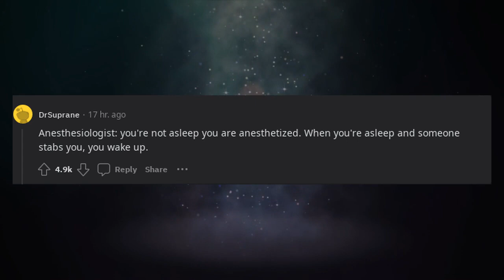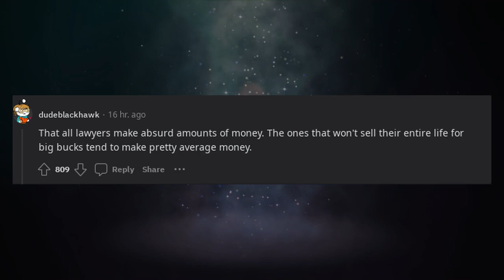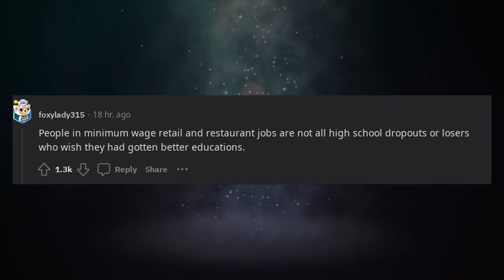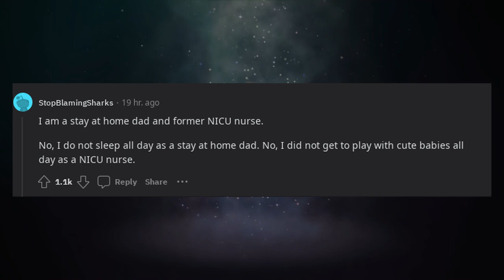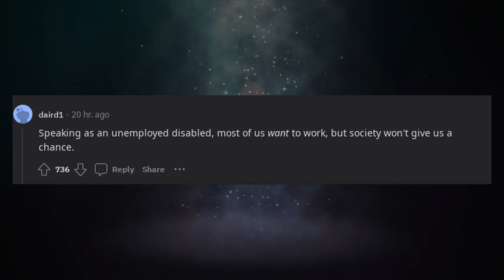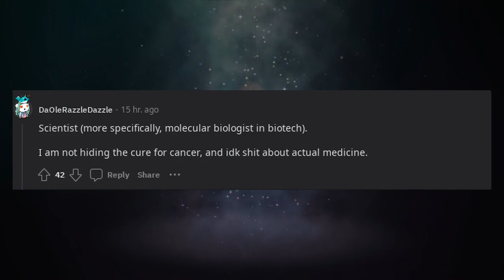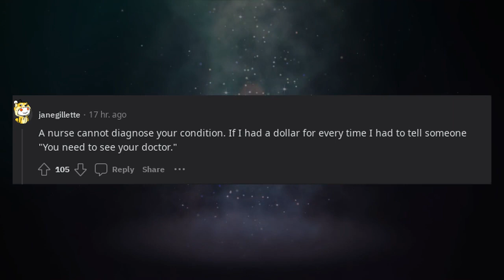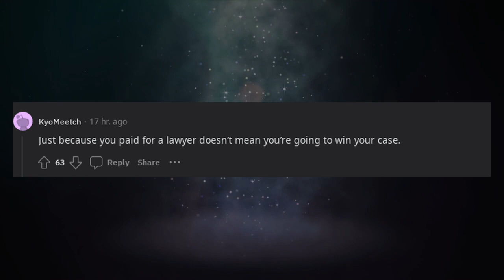What's a myth about your profession that you want to debunk?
Explore the fascinating world of professions as Reddit users share their insights in this eye-opening video. In "What's a myth about your profession that you want to debunk?" Redditors from various walks of life debunk common misconceptions and stereotypes about their careers. From doctors to teachers, engineers to artists, you'll gain a deeper understanding of what really goes on behind the scenes in different fields. Get ready to challenge your preconceptions and learn the truth about these diverse professions straight from the experts themselves!